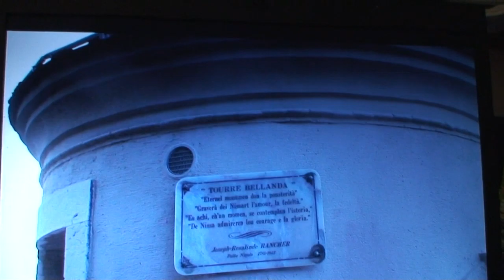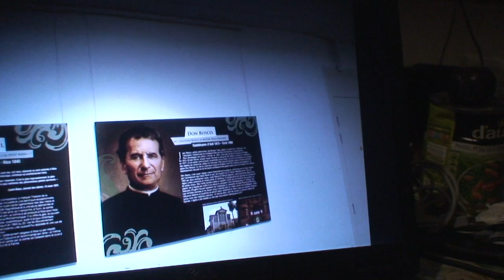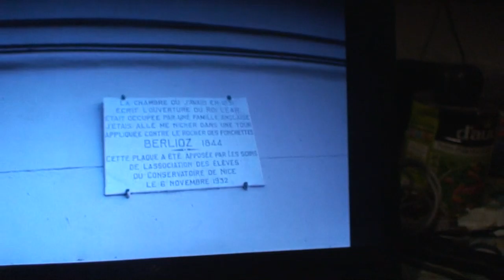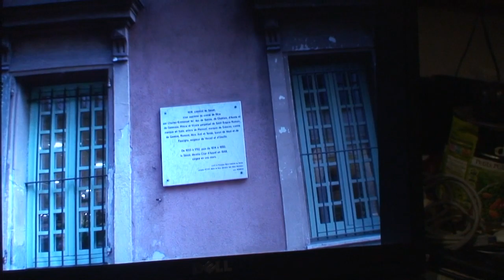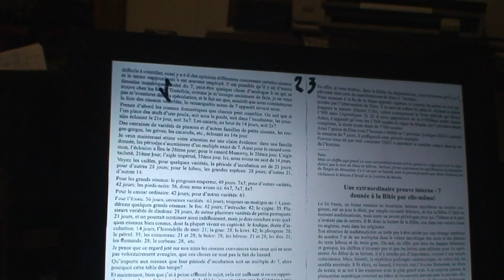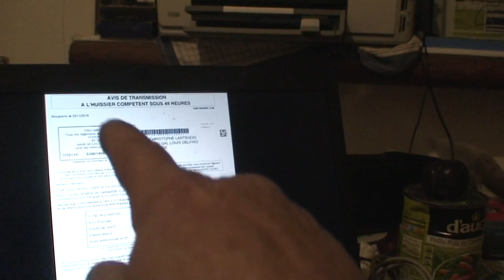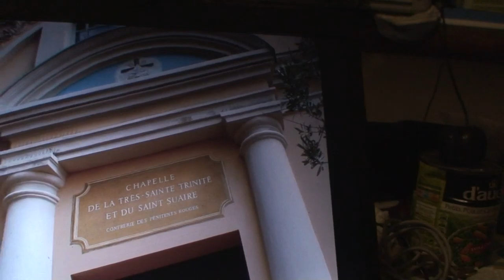astrôpôte = dla zen bien !